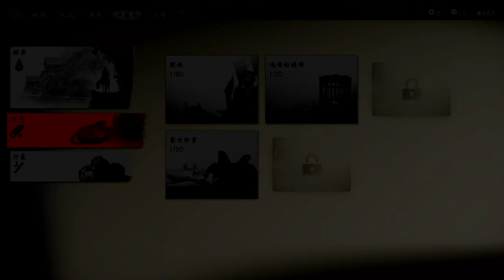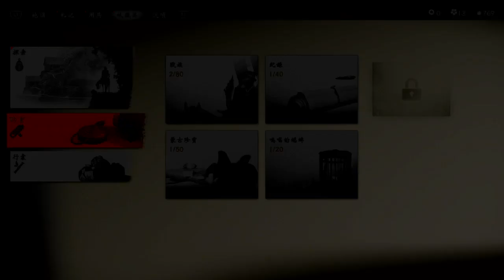Ghost of Tsushima_20200808025401